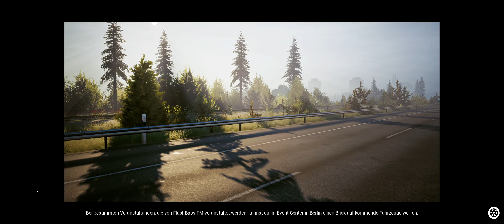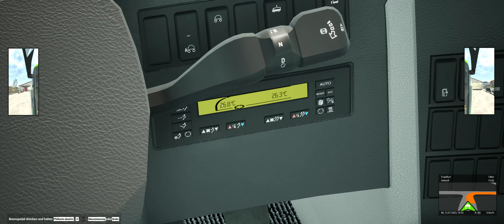Fernbus Simulator Platinum Edition #33 - Von Frankfurt nach Würzburg!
Let´s Play Fernbus Simulator Platinum Edition / Gameplay [PC]
Auch für PS5
► KANAL UNTERSTÜTZUNGSMÖGLICHKEITEN ◄

► SOCIAL MEDIA ◄

► MEIN COMPUTER ◄

► SONSTIGE HARDWARE ◄